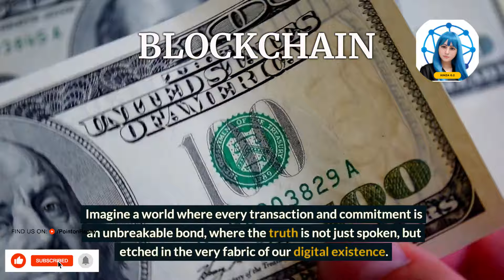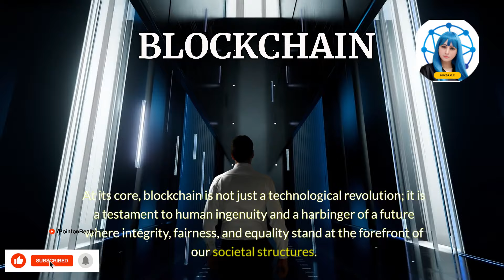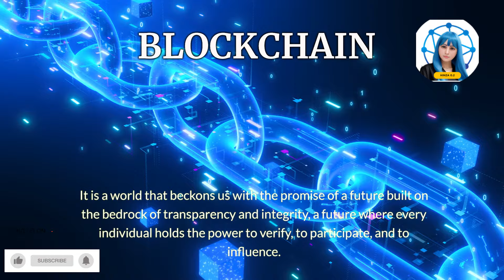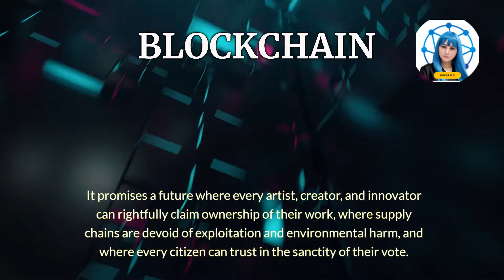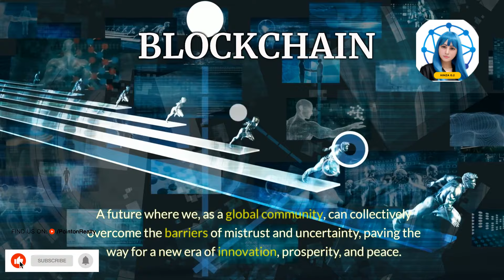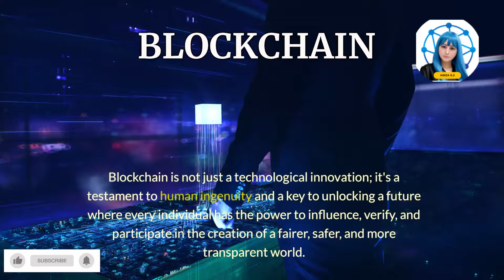What Is Blockchain | Blockchain Explained | All about Blockchain | Simply Explained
Explore the world of blockchain technology with our in-depth guide, written for both novices and experts. This video is your starting point for learning about the fundamental ideas behind blockchain technology, its potential for revolution, and the practical uses that are transforming several sectors. We set out on a trip to explore the full potential of blockchain technology and its relevance in the digital era, from its position as a beacon of hope to the real obstacles it faces.

Timestamps:

00:00:00 - Introduction to Blockchain Technology
00:00:36 - The Promise of Blockchain
00:00:56 - Blockchain as a Beacon of Hope
00:02:02 - The Necessity of Blockchain Technology
00:02:38 - Blockchain's Potential in Various Industries
00:03:30 - Embracing the Potential of Blockchain
00:03:55 - Challenges and Path Forward
00:04:49 - Conclusion and Looking Ahead

Come along as we examine the workings of the groundbreaking technology known as blockchain and examine the extraordinary security, transparency, and efficiency it may provide. Find out how different sectors are using it to innovate and resolve long-standing issues. The future of blockchain offers an exciting transformation of how we transact, engage, and trust in the digital world—despite the problems that lie ahead. This video is a great place to start whether you want to learn the fundamentals of blockchain or are interested in exploring its more complex applications.